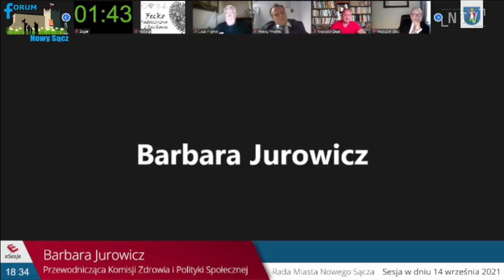Czy będzie powrót do stacjonarnych obrad Rady Miasta?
Czy Sesje Rady Miasta będą się odbywać w trybie stacjonarnym? Powrotu do tradycyjnych obrad chce część sądeckich radnych. Apel do przewodniczącej Rady Miasta o zwoływanie obrad w trybie stacjonarnym przygotował klub Koalicji Obywatelskiej. Jak podkreślał w swojej wypowiedzi radny Leszek Zegzda, nie ma podstaw do obradowania w systemie on-line. Jak mówił dzieci wóciły do szkół, miliony Polaków chodzi do pracy a stadiony są po brzegi wypełnione kibicami. Według radnego przyczyną zdalnego prowadzenie obrad jest strach przed odwołaniem prezydium, bo głosowanie może sie odbyć tylko przy obradach stacjonarnych.  to jest prawdziwy powód apelu, ripostowała z kolei radna Barbara Jurowicz. A jak mówiła radna Teresa Cabała, taki apel nie powinien w ogóle trafić pod obady Rady Miasta. W tym przypadku proponuje spokanie szefów klubów i podjęcie dezyzji dotyczącej sposobu odbywania się sesji. Apel został przyjęty większością głosów, choć sama uchwała nie ma żadnej mocy sprawczej.